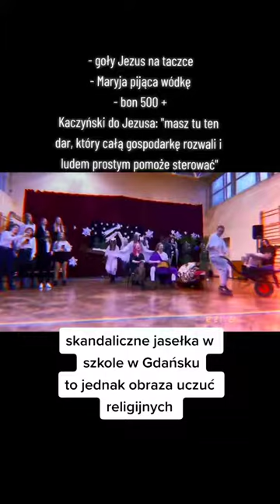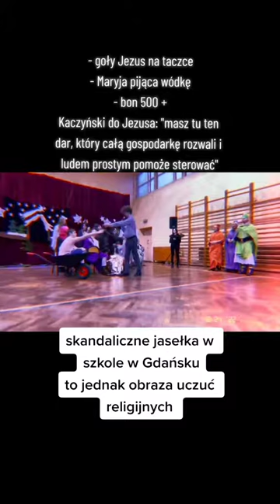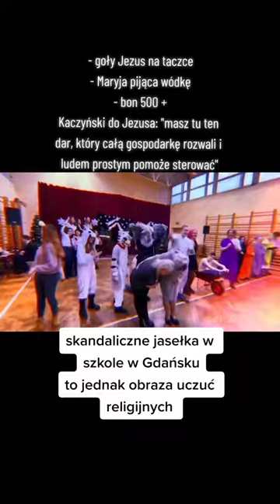Szkolne jasełka, Gdańsk 2022